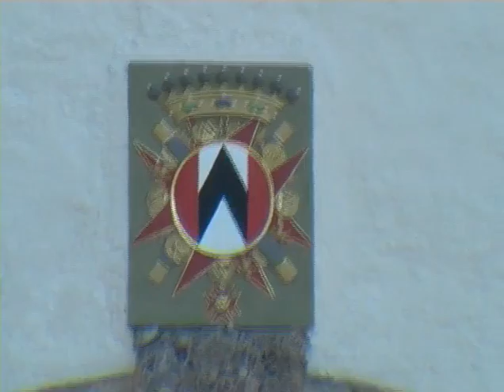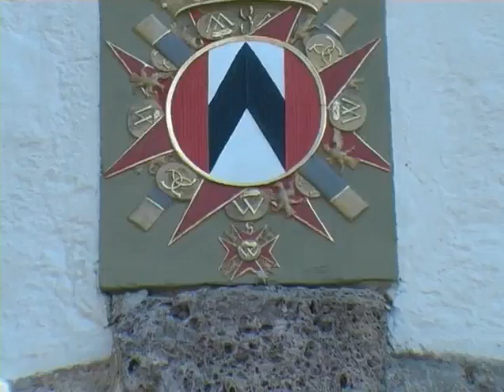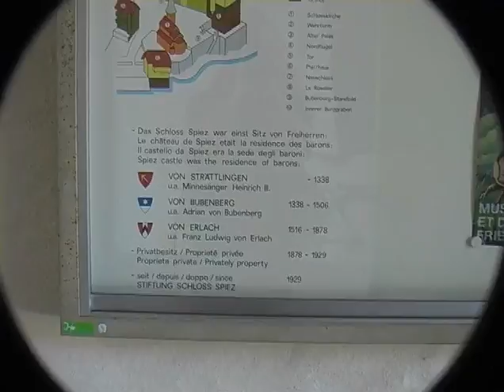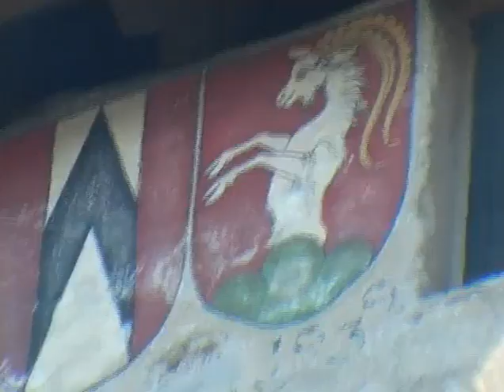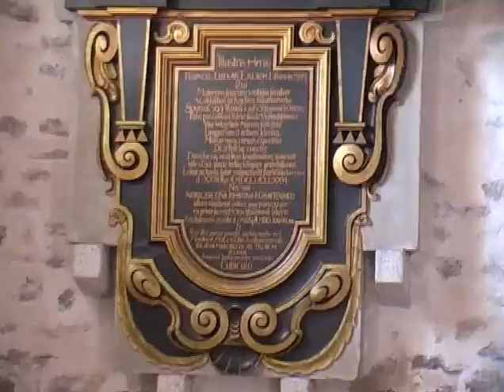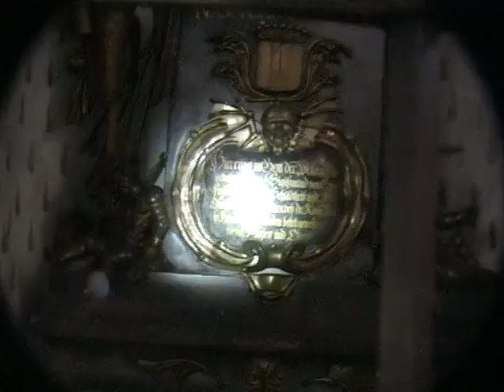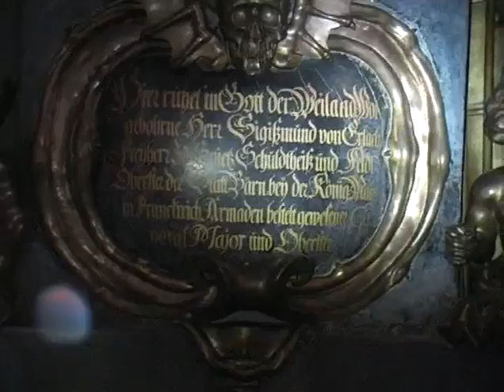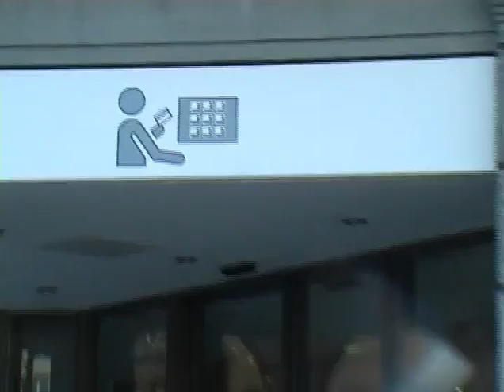The Pharaoh Show 1/2 - Occult Symbols in Switzerland Suisse Schweiz Svizzera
The Crusades: the last stronghold of the Templars Accon fell on may 18th 1291, only 2 and a half months later Switzerland was founded on august 1st 1291 - the time to get back on horseback in those days. So the Templar`s treasure was hidden in Switzerland, with which the swiss banks were founded and all wars were being financed by ever since - and out of the templars came the freemasons. The Pharaohs are still there and are ruling the world through secret societies - "and the Pharaoh and his army disappeared in the sea" . . . the sea of peoples that is, through mixing they are amongst us on all key positions, and Switzerland is their biggest base; the home of the Templars. This is why their flag shows a simplified Templar`s flag in exactly the same colours. They did it.